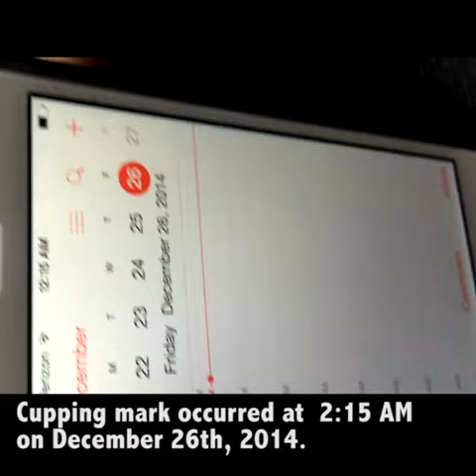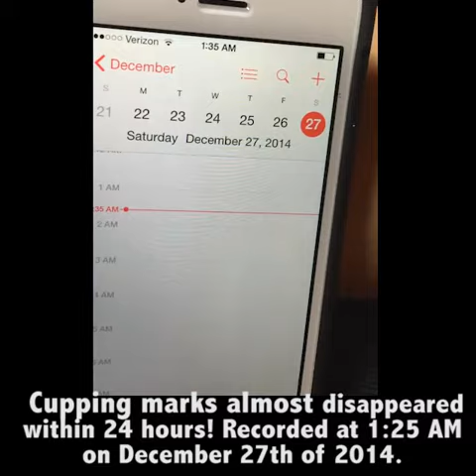How To Get Rid of Your Cupping Marks or Hickeys Within 24 Hours!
LATEST NEWS You can now get rid of your hickeys within 24 hours!